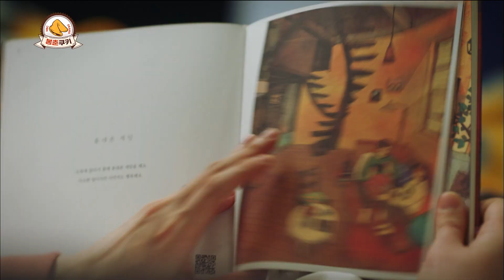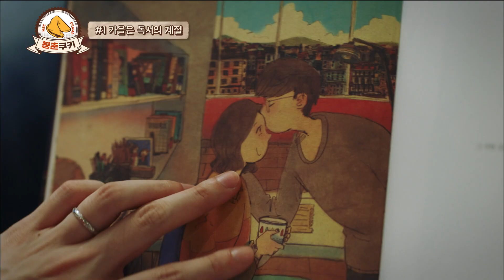[봉춘쿠키] 🍂나 가을 타나 봐~🎶 짧아서 아쉬운 가을 2배로 즐기는 법 ...더 보기 MBC150916방송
[봉춘쿠키]
가을이란 배를 타고 떠나갈 거야~🎶 가을 모음.zip

짧아서 아쉬운 가을 2배로 즐기는 방법 대공개
🔊가을을 즐기는 '나만의 방법'이 있다면 댓글로 공유해 주세요🧡

🎬그녀는 예뻤다 | She was pretty
🎬역도요정 김복주 | weightliftingfairykimbokjoo
🎬더블유 | W
🎬20세기 소년소녀 | 20th Century Boy and Girl
🎬그 남자의 기억법 | find me in your memory

00:00 하이라이트
00:17 #1 가을은 독서의 계절📚
01:51 #2 알록달록해진 가을 산 등🍂
05:11 #3 한적해진 바다에서 시간 보내기
09:38 #4 가을 낭만은 억새입니다🧡
11:53 #5 주머니에 현금은 미리미리🐟
12:31 #6 더 추워지기 전에 야장 가즈아~!
14:10 #7 한강으로 밤 나들이 (⛔전 연인 소환 주의⛔)